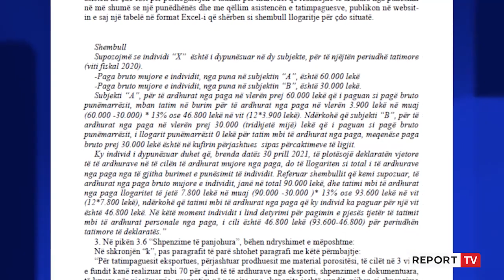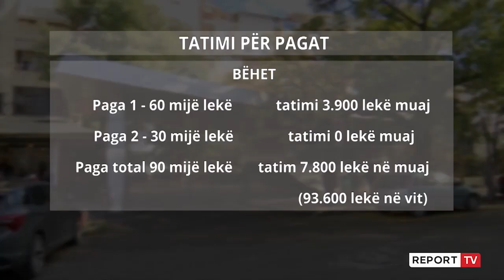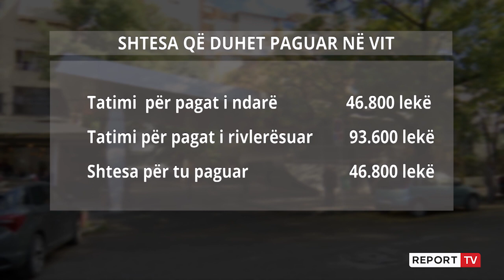88.590 të dypunësuar do dorëzojnë deklaratën e të ardhurave! Tatimi për pagat do të rivlerësohet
Të gjithë të dypunësuarit në fund të muajit prill do të duhet të plotësojnë deklaratën individuale për të ardhurat nga pagat dhe shpërblimet. Proces ky që nuk ka ndodhur më parë, e që do ju sjellë edhe rritje kostosh për të dypunësuarit